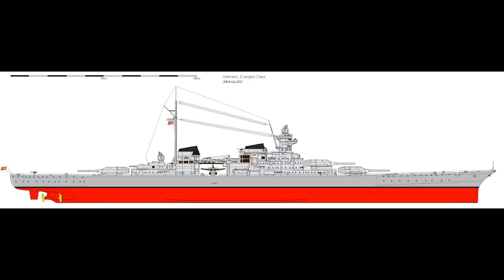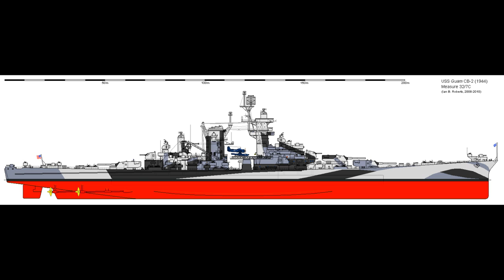USS Alaska - Guide 105 (Extended)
The Alaska class, -insert designation here- of the United States Navy, are today's subject.

Next on the list:
-Derfflinger class
-Tre Kronor class
-Nelson class
-Gato class
-Admiralen class
-H class (NB)
-Greek 'Monarch' class destroyers
-'Habbakuk' project
-USS Olympia
-HIJMS Mikasa
-County class
-KMS Tirpitz
-Montana class
-Florida class
-USS Salt Lake City
-Storozhevoy
-Flower class
-USS San Juan
-HMS Sheffield
-USS Johnston
-Dido class
-Hunt class
-HMS Vanguard
-Mogami class
-Almirante Grau
-Surcouf
-Von der Tann
-Massena
-HMCS Magnificent
-HMCS Bonaventure
-HMCS Ontario
-HMCS Quebec
-Lion class BC
-USS Wasp
-HMS Blake
-HMS Romala/Ramola
-SMS Emden
-Väinämöinen and Ilmarinen
-Destroyer Velos
-U.S.S. John R. Craig
-C class
-HMS Caroline
-HMS Hermes
-Iron Duke
-Kronprinz Erzerzorg Rudolph.
-HMS Eagle
-Ise class
-18 inch monitor
-Mogami
-De Zeven Provinciën
-Fletcher class
-USS Langley
-Kongo class
-Grom class
-St Louis class
-H class special
-All-big-gun designs
-USS Oregon
-Gascogne
-Alsace
-Lyon and Normandie classes
-Leander class
-HMS Ajax
-Project 1047
-O class
-R class
-Battle class
-Daring class
-USS Indianapolis
-Atago/Takao
-Midway class
-Graf Zeppelin
-Bathurst class
-RHS Queen Olga
-HMS Belfast
-Aurora
-Imperator Nikolai I
-USS Helena
-USS Tennesse
-HMNZS New Zealand
-HMS Queen Mary
-USS Marblehead
-New York class
-L-20e
-Abdiel class
-Panserskib (Armoured ship) Rolf Krake
-HMS Victoria
-USS Galena (1862)
-HMS Charybdis
-Eidsvold class
-IJN “Special” DD's
-SMS Emden
-Ships of Battle of Campeche
-HMS Tiger
-USS England (DE-635)
-Tashkent
-1934A Class
-HMS Plym (K271)
-Siegfried class

Specials:
-Fire Control Systems
-Protected Cruisers
-Scout Cruisers
-Naval Artillery
-Tirpitz (damage history)
-Treaty Battleship comparison
-Warrior to Pre-dreadnought
-British BC Ammo Handling
-Naval AA Special
-Drydocks